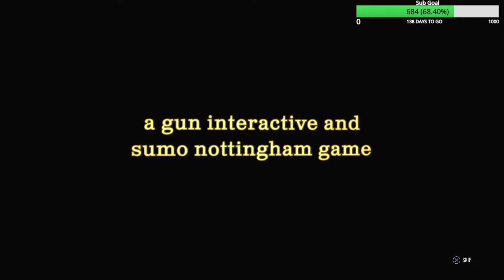Silly Saturday |Texas Chainsaw Massacre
Sending blessing and positive vibes your way!

Today im going to show you how i escape and my builds
"Join if you wish , survive if you must!"

MEssage from me: "Sometimes in life , one needs to escape reality, not too often but sometimes, life will always have its troubles, but no matter what!!! Never GIVE UP!!! Always follow your dreams, and follow it , until the end! dont let life situations bring you down, left them build you up , to be a stronger individual "